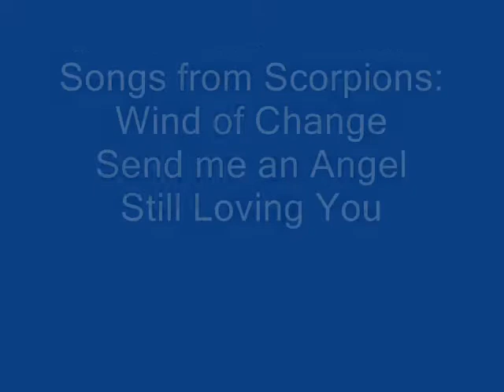Nightcore Sounds - Season 4 Trailer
Nightcore Sounds Season 4 Trailer! Coming soon this 2013!

by:
KenjiHatsuko115